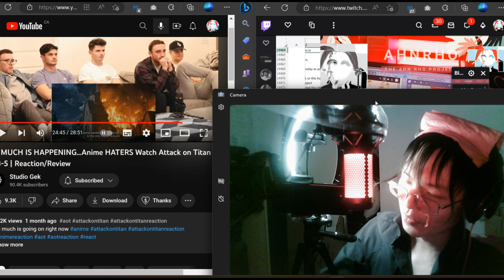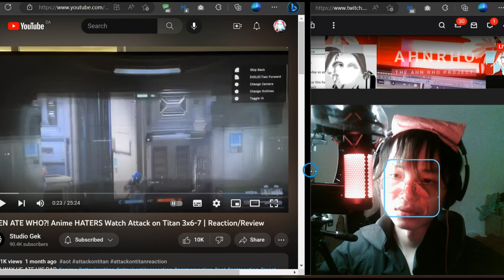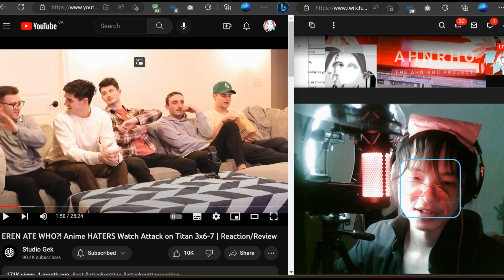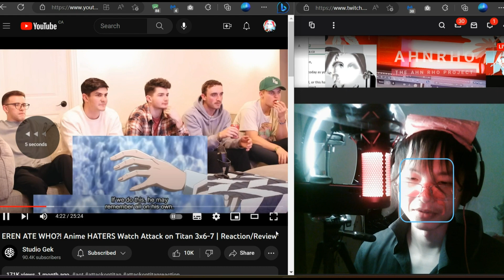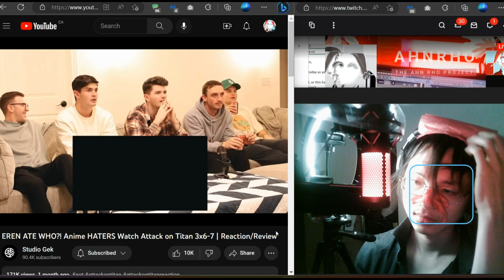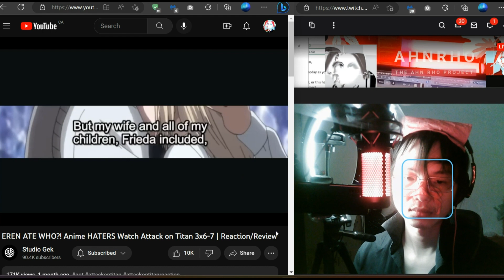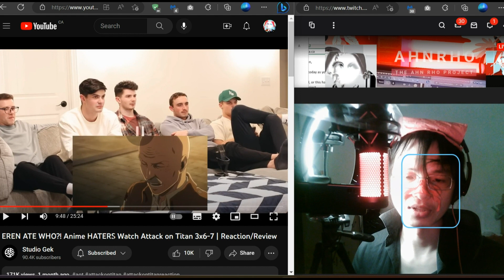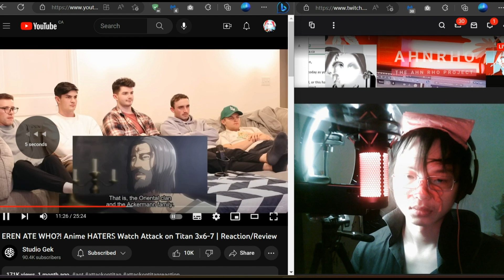GRISHA and REISS Peanut Butter Cups – Attack on Titan 3x6 Studio Gek REACT Review – RZA👹 1464A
Running 4 types of Livestreams every day 24/7, full schedule on Twitch.
Video uploads to YouTube from 3pm - 7pm, EST time zone.

Enjoy and value life, recharge ourselves, detach from the world, and wash away our troubles. Have a few great laughs to relax, destress, and chill tf out.
Reactive inception to group content, together 🎥👀. Development and recovery evolves and transcends. We learn and grow; attain purpose and happiness through healthy participation in fun hobbies, shared interests, and engaging activity.

 — Thoughts, Feelings, Opinions 🧠💭 —

How did you all find this episode? Share your experience in comments!

EFA — Get you in the feels, emotions?
FMC — Dank memes for copium with sadge?
HMI — Most important or significant highlight?
RSM — What's your rating?
QIC — Your favourite scene, with timestamp?

PARTNERSHIPS ▼

Follow me ▼

SUPPORT⛑️ ▼

Linktree — TBA

Extra content ▼

 — Attribution, Appreciation, and Acknowledgements 🎶🙏 —

Check their channels or browse their music to support them. Show them some love!

0. Enzo Orefice. Autumn Dunes (). Freely licensed StoryBlocks, HAAWK Publishing.
19. Kohei Tanaka (2008). Kodoku, Loneliness. Composite Naruto Shippuuden OST #13.
22. Quinton Johnson (2023). Tetris Trap At The Arcade. Freely licensed StoryBlocks, HAAWK Publishing.

Single license subscription type to The Ahn Rho Project, per URL

Syracuse Journal of Science and Technology Law, (2019). Retrieved Dec. 9, 2019.

 — The Ahn Rho Project —

Welcome also to what once was the Ahn Rho 👺 project: An aggressive, self-therapeutic, multimedia project to solve all the problems and insecurities in my life (-ve). And a self-improvement process reaching the goals and ambitions that I've set for myself and others (+ve).

Channel is a time capsule ⏳ of me struggling to manage all the hundreds of factors in life. Be they health and finance, relationships and friends, hobbies and objects, learning and careers, and so on. It's my story 📜, the watching of a character or NPC in real life (IRL) try to survive and succeed.

1000 Days til Death ☠️. Philosophy in practice 🧠, Life as a game 🎮. The Human Encyclopaedia 📖.

The Ahn Rho brand, character, and all derivative works are protected trademarks of The Ahn Rho Project.